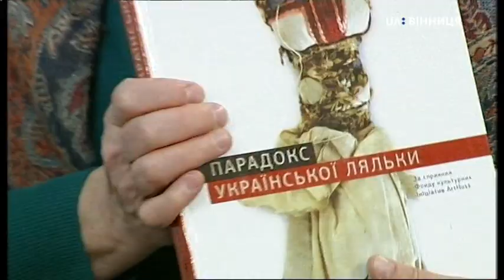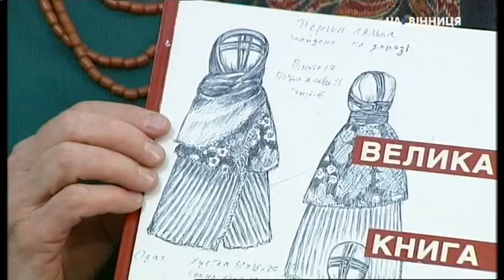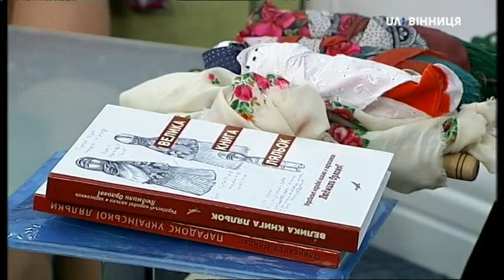Гість НД Тетяна Пірус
Тетяна Пірус - писанкарка, членкиня Національної спілки майстрів України
Про подільську ляльку, дитячі забавки та чому лялька аж ніяк не мотанка у студії ранкового шоу розповідала Тетяна Пірус.